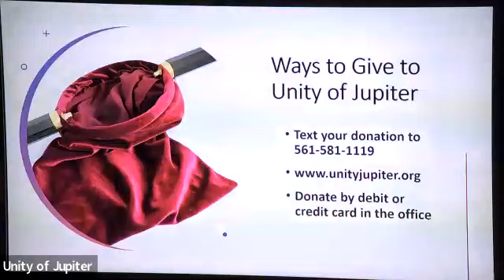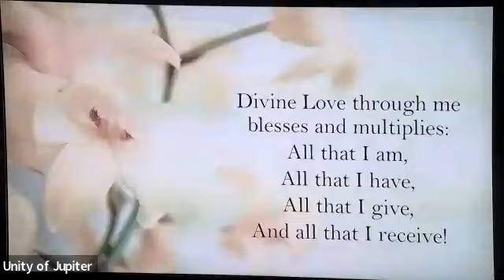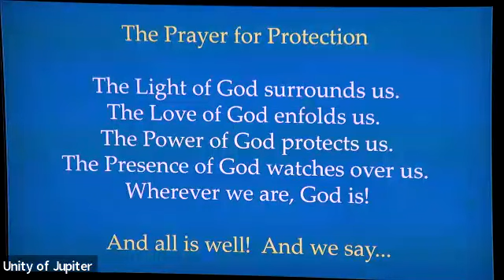Sunday Celebration Service 4 16 23 Rev John Denney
Recorded at Unity of Jupiter in Jupiter, Florida